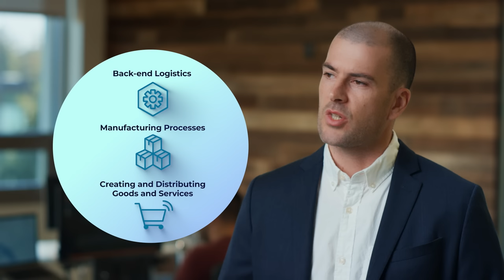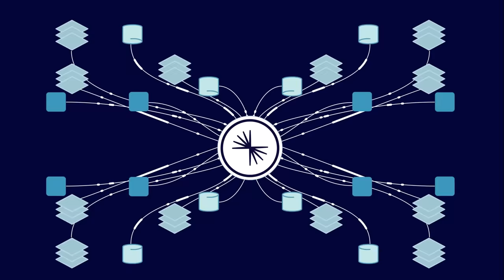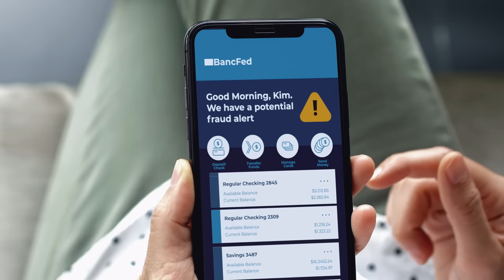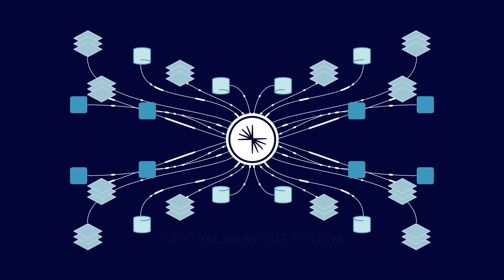What is Confluent | Jay Kreps (CEO, Confluent)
Set Your Data in Motion | Confluent is pioneering a new category of data infrastructure focused on data in motion. With Confluent, any organization can make data in motion the central nervous system for their business, enabling the rich customer experiences and real-time back-end operations that are required to thrive in the modern world.

How Confluent Works (or What does Confluent do)

Confluent’s founders are the original creators of Apache Kafka, which is estimated to have been used by over 70% of the Fortune 500. Its cloud-native offering is the foundational platform for data in motion – designed to be the intelligent connective tissue enabling real-time data, from multiple sources, to constantly stream across the organization

Who uses Confluent?

The rise of data-in-motion is a worldwide phenomenon, impacting every industry, every geography, and every type of company. It is fast becoming a foundational part of the modern tech stack. Today, Confluent powers countless use cases big and small. From e-commerce, logistics, and financial services, to global fraud detection and autonomous cars. Confluent powers real-time customer experiences and data-driven operations, opening new use cases across every industry.